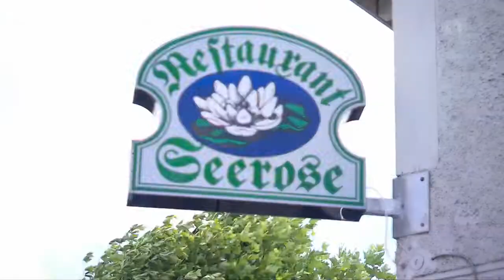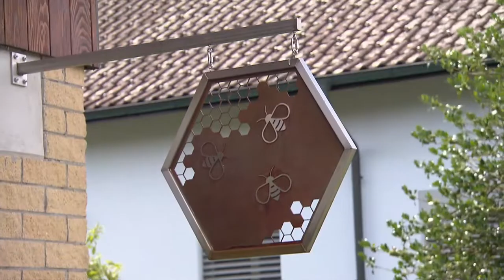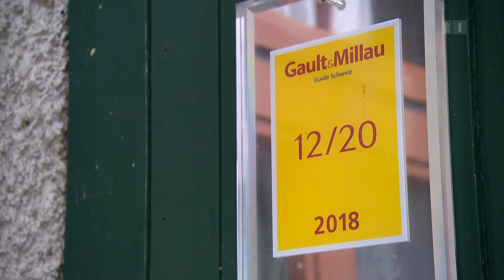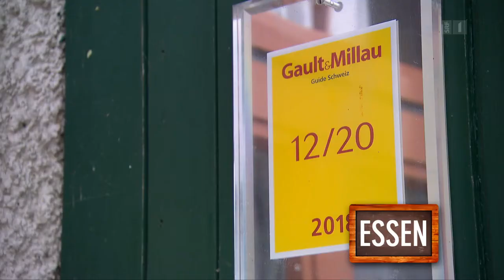Mini Beiz, dini Beiz: Kanton Solothurn – Tag 4 – Restaurant Seerose, Bolken Doku (2018)